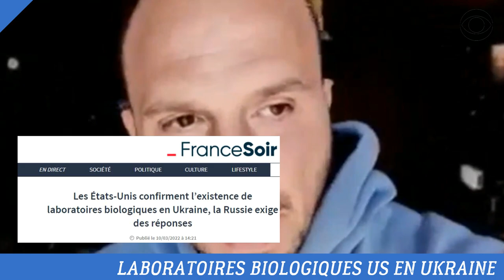GUERRE EN UKRAINE: CE QUE VOUS IGNOREZ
Les États-Unis confirment l’existence de laboratoires biologiques en Ukraine, la Russie exige des réponses.

DEVENIR MEMBRE

NOUS SUIVRE

NOUS CONTACTER

COPYRIGHT

MONTAGE